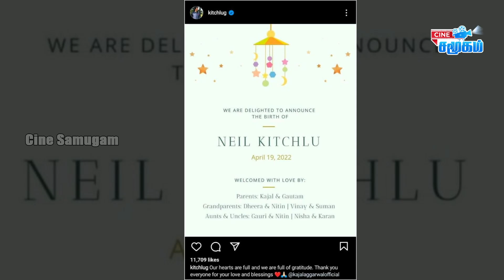குழந்தை முகத்தை காட்டிய Kajal Agarwal || Pavni, Amir-க்கு OK சொல்லுவங்களா?